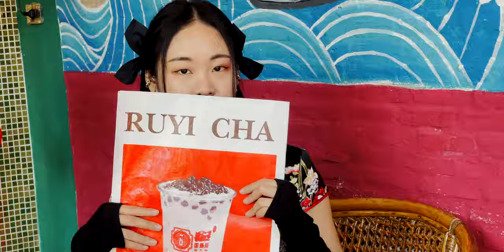[iMoD] CHINESE NEW YEAR (สุขสันต์วันตรุษจีน) — Shot on iPhone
🏮🧧ซินเจียยู่อี่ซินนี้ฮวดไช้, ทีมงาน iMoD ได้นำ iPhone 12 Pro, iPhone 12 Pro Max ถ่ายทำวิดีโอชุด "CHINESE NEW YEAR" (สุขสันต์วันตรุษจีน) มาให้รับชมกัน

👩🏻‍🦰 นางแบบ : นุ๊กนิก iMoD
📸 ถ่ายภาพและตกแต่งภาพ : ภู iMoD, ซัน iMoD
✍🏼 กำกับ : เต้นท์ iMoD